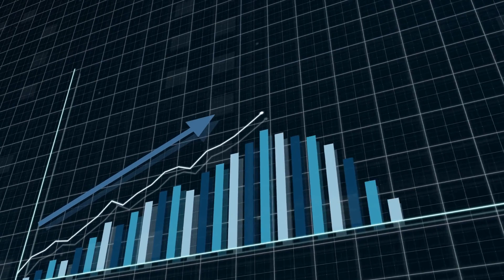What just happened? All you need to know about Elise Archer and if Tasmania is going to an early ele